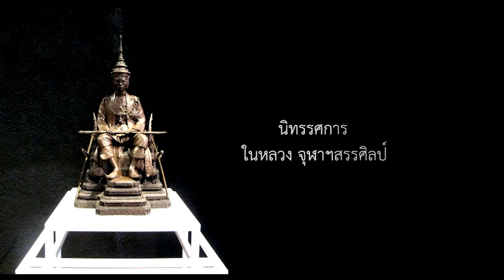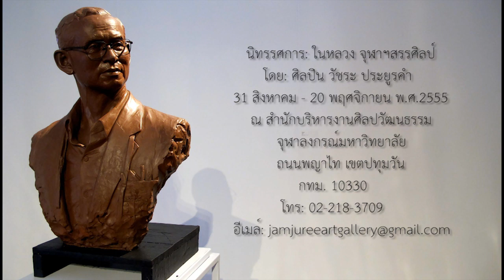FINE ART: ในหลวง จุฬาฯ สรรศิลป์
นิทรรศการ: ในหลวง จุฬาฯ สรรศิลป์
ศิลปิน: วัชระ ประยูรคำ
จัดแสดงระหว่างวันที่ 31 สิงหาคม - 20 พฤศจิกายน พ.ศ.2555
ณ สำนักบริหารงานศิลปวัฒนธรรม จุฬาลงกรณ์มหาวิทยาลัย
ถนนพญาไท เขตปทุมวัน กรุงเทพมหานคร 10330